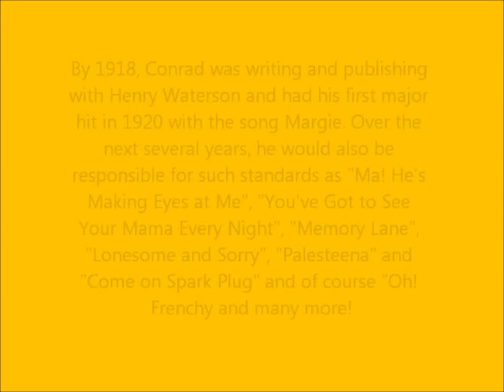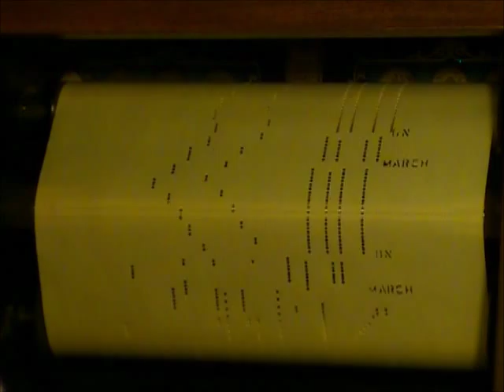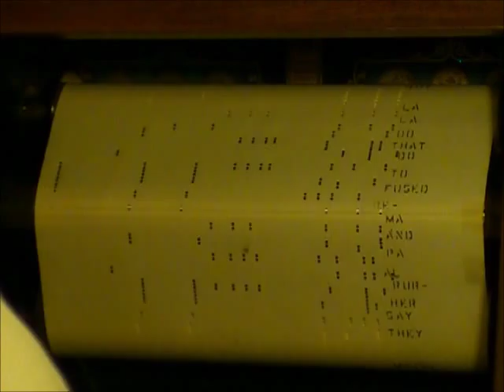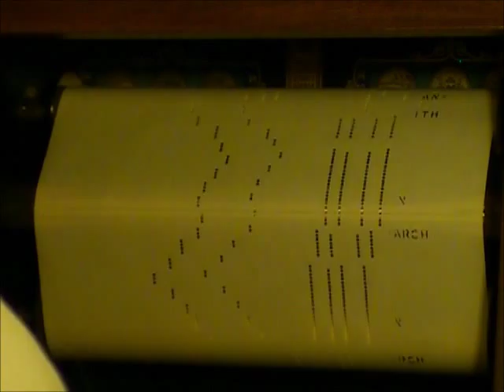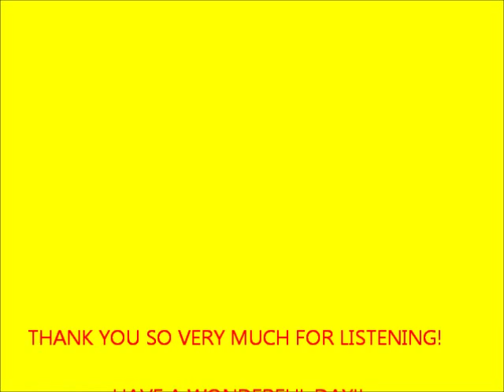OH! FRENCHY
Player Piano Roll Sing  5615
Jazz One-Step   Key of F

World War I Song

The composer was Con Conrad (June 18, 1891 – September 28, 1938).  Con Conrad (June 18, 1891 – September 28, 1938)

The lyricist was Ehrlich, Sam, 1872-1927

Con Conrad was born Conrad K. Dober in New York City. He published his first song, "Down in Dear Old New Orleans", in 1912. Conrad produced the Broadway show The Honeymoon Express, starring Al Jolson, in 1913. By 1918, Conrad was writing and publishing with Henry Waterson and had his first major hit in 1920 with the song Margie. Over the next several years, he would also be responsible for such standards as "Ma! He's Making Eyes at Me", "You've Got to See Your Mama Every Night", "Memory Lane", "Lonesome and Sorry", "Palesteena" and "Come on Spark Plug" and of course "Oh! Frenchy and many more!

played by (unreadable) Aly. (rest of letters are eaten by silverfish) If anyone has any info. as to who played this roll, I will add it to the description. Thank you.